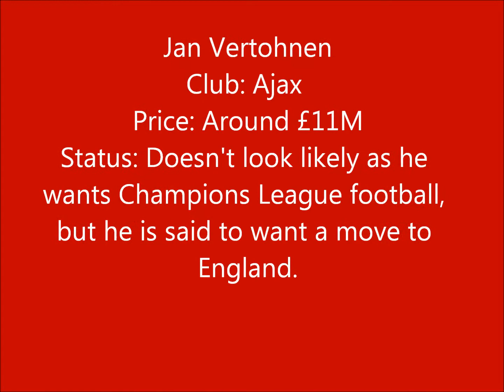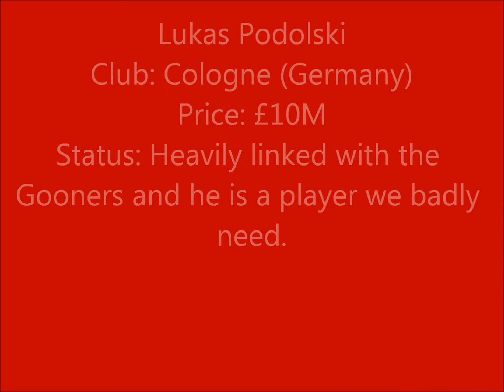Arsenal summer clear out